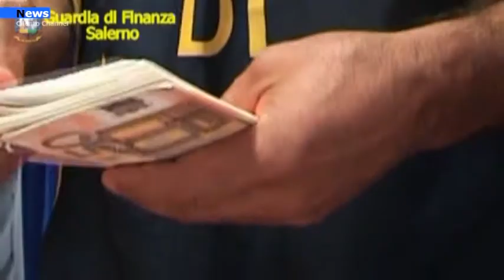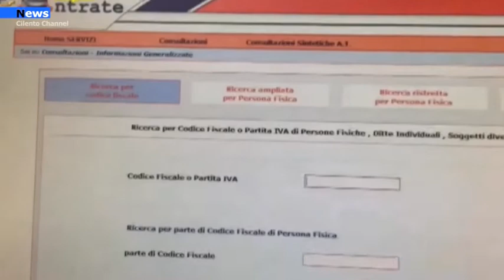Salerno, maxi frode fiscale. Sequestrati dalle fiamme gialle 50mila euro